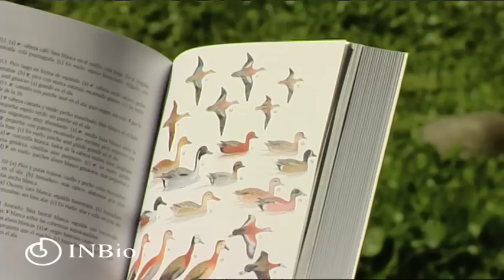Curso de observación de aves .mov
Este video nos muestra algunas características generales que deben de seguirse cuando deseamos disfrutar de la observación de las aves.